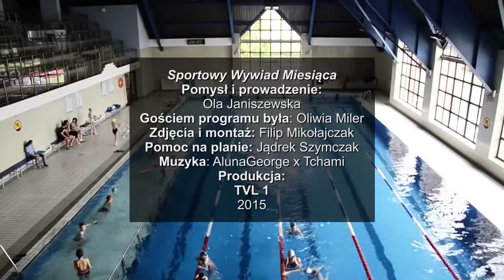Sportowy Wywiad Miesiąca - S01E02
Autorski program Oli Janiszewskiej w którym rozmawia z najlepszymi sportowcami z I LO w Lesznie.
Gościem drugiego odcinka była pływaczka - Oliwia Miler.
Zdjęcia i montaż: Filip Mikołajczak
Pomoc na planie: Jędrek Szymczak
Produkcja: TVL 1
2015